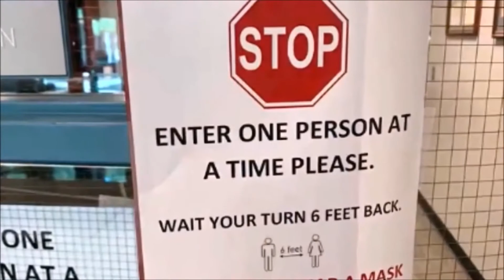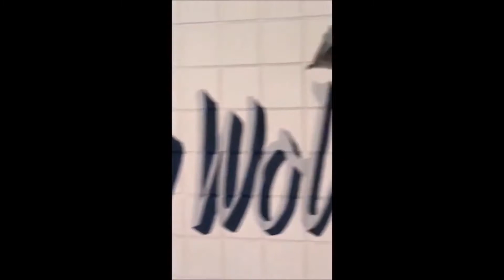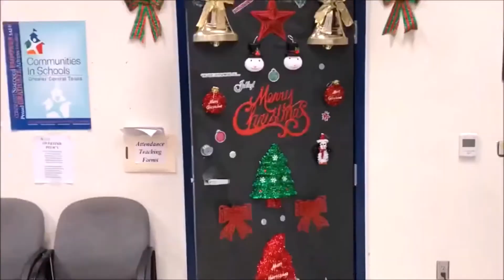A Shoemaker High School New Year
The Year of 2020 was an unprecedented year for Shoemaker High School and the world as social-distancing, mask-wearing, and cleanliness took a priority in every aspect of the education experience. Still, the Grey wolf community shined brightly as we created memories & experiences with our kids that will last forever. This is a tribute to 2020 and a joyful proclamation of exciting New Year!